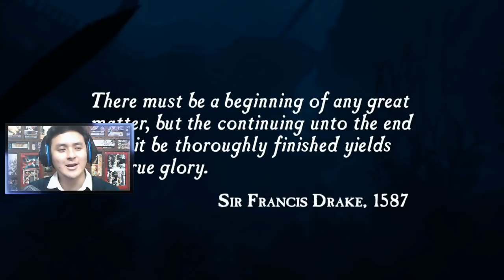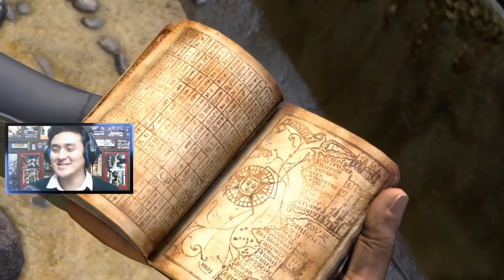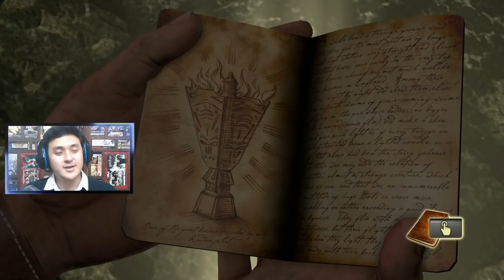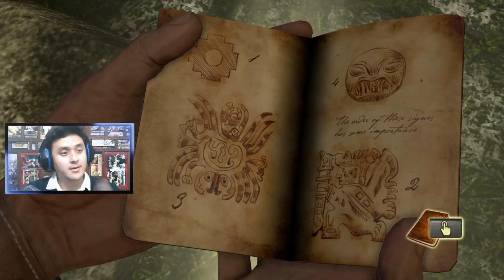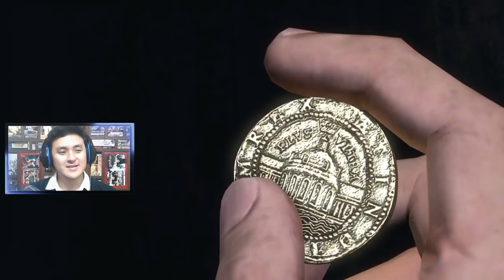UNCHARTED Remastered (Hindi) #1 "Nathan Drake" (PS4 Pro) HemanT_T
Hello! I am Hemant Titiyal. I am An Indian Gaming Youtuber / Delhi youtuber with PS4 Live Streams on youtube!